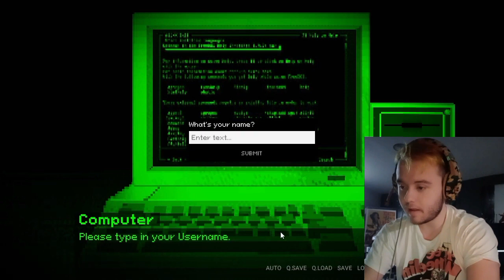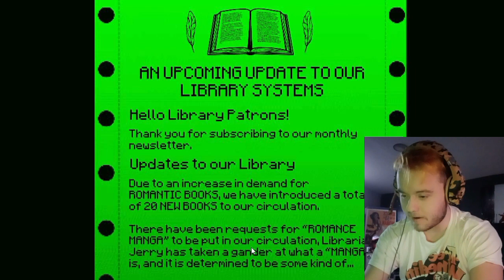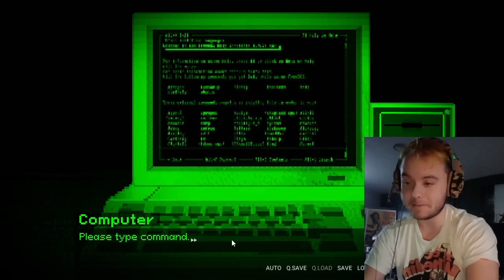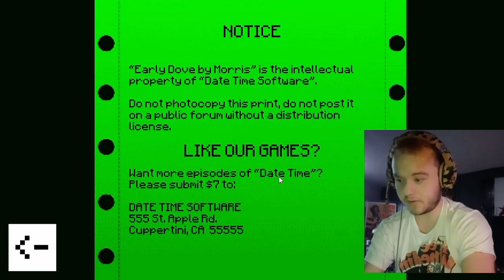MORIS - PART 1